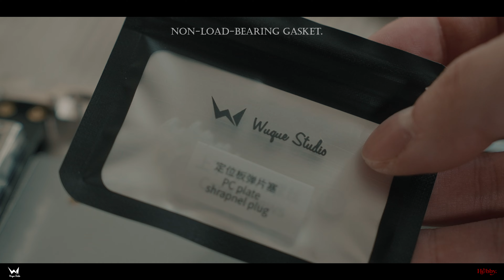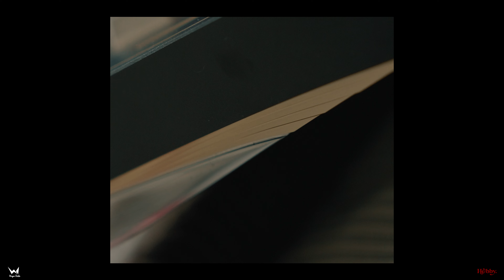하늘이 내린 키보드 , Freya 프레야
우큐 스튜디오의 야심작 프레야 키보드의 리뷰 및 타건영상.

[문의]
디스코드 아이디 : Hebby.9333
키보드 : 프레야 울트라

키캡 : GMK Tenshi

스위치 : 카오세라 큐피드 리니어

스테빌 : 우큐 스테빌

윤활정보 : 공장윤활

마운트 : 스프링 및 가스켓

보강판 : 혼합 (외부 : 알루미늄, 내부 : pc)

* Wuque Studio 측에서 홍보 영상 제작을 위해 Freya Ultra 제품을 제공받았음을 명시합니다.

0:00 Intro
0:34 Build
5:26 Typing